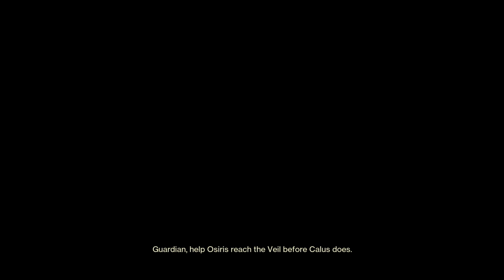Destiny 2: Lightfall REACTION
Loved every bit of Lightfall, the cliff-hanger tho T^T